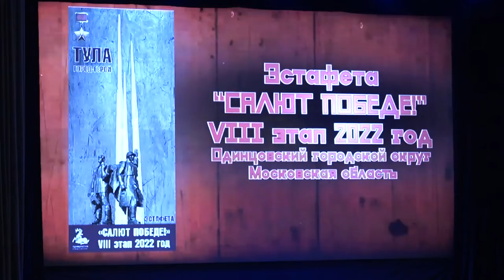«Салют Победе!» в Звенигороде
В Культурном центре имени Любови Орловой прошла патриотическая эстафета памяти «Салют Победе!», посвящённая городу-герою Туле. В этот раз символы Победы были переданы из территориального управления Звенигород – Лесному Городку.